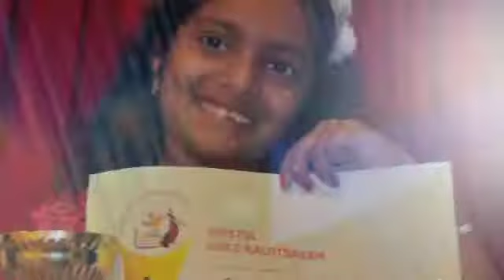Bristol Bible kalotsavam 2011 Charlotte Clemence Runner up Solo Singing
Bible Kalotsavam ALL UK FINAL.October 22 nd .Greenway centre Bristol